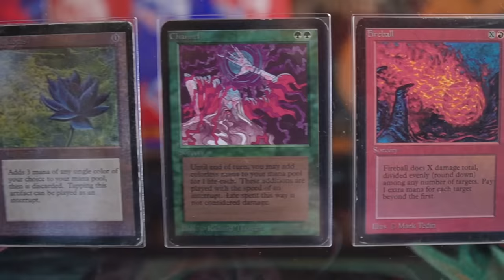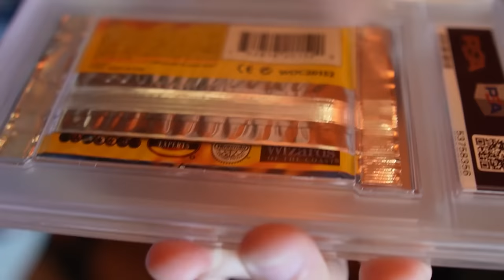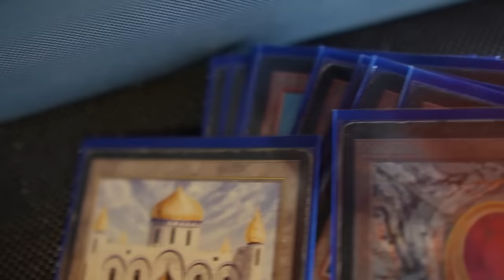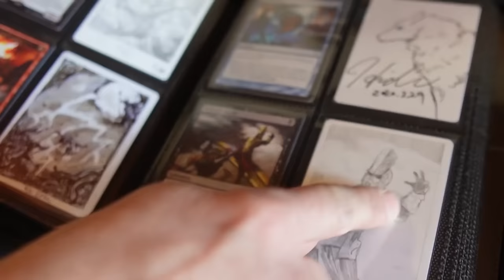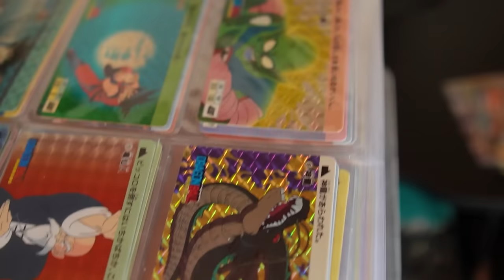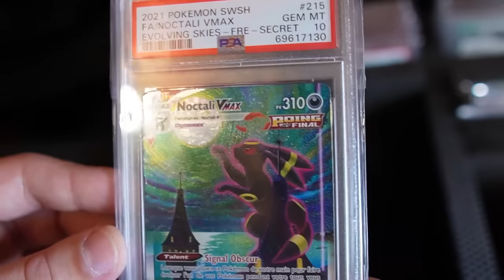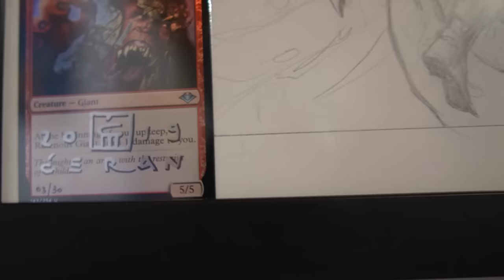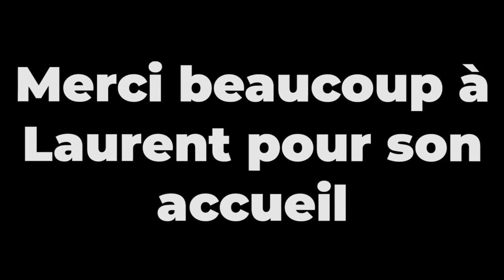LA BELLE CARTE #2 - UNE COLLECTION ALPHA DÉLIRANTE | DES ARTIST PROOF ET DES CARTES VINTAGE !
Lundi : Val&PL à partir de 19h ( Qui fait Kiffer ? )
Lundi : PL à partir de 10h
Jeudi : Val à partir de 10h
Vendredi : Val à partir de 10h